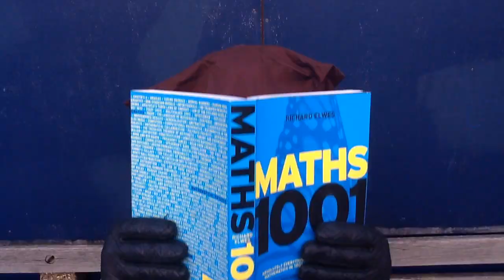Powerman And Rentboy The Movie Trailer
Powerman and Rentboy, destroy the evil Sockboy and Professor Unseen